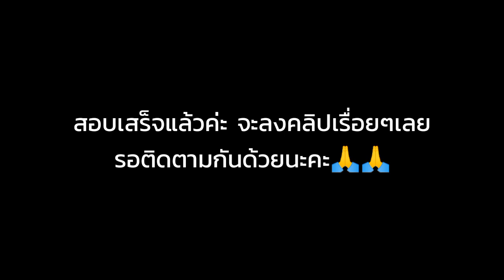LIGHT - K.AGLET (PROD.BY SLOTPHOOM) - Reaction - Nuttich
ฝากเพลงด้วยนะคะ LIGHT K.AGLET

ขอบคุณสำหรับอินโทรเข้าคลิปนะคะ : Buite1

สามารถซัพพอร์ตได้ที่ทรูมันนี่นัทเลย : 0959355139

ทุกบาทเอาไว้ซื้อข้าวกิน ขอบคุณค่ะ 55555